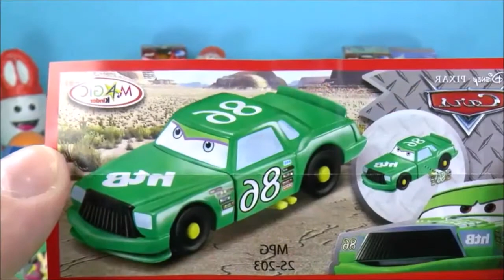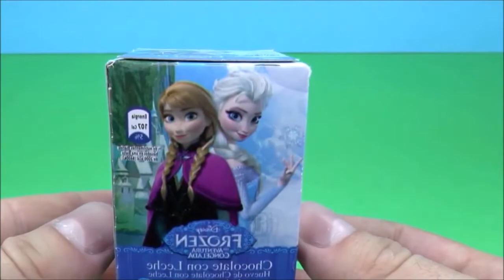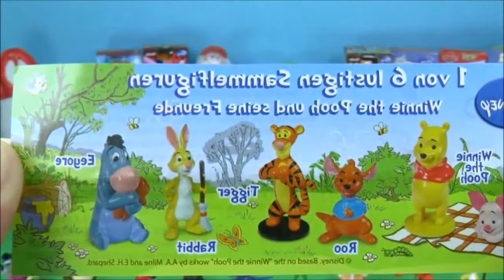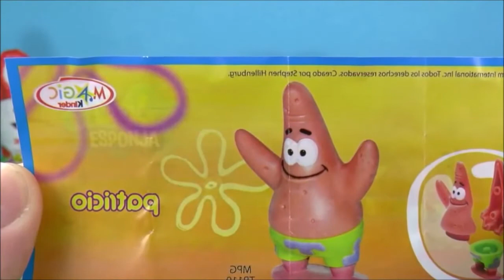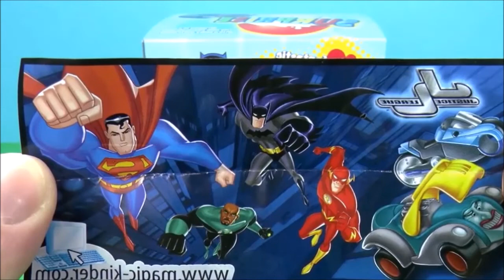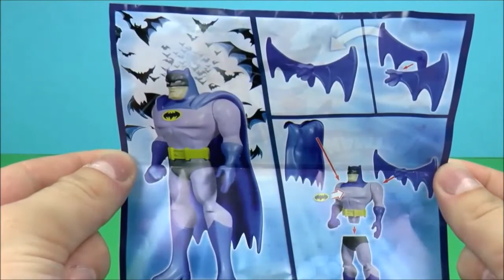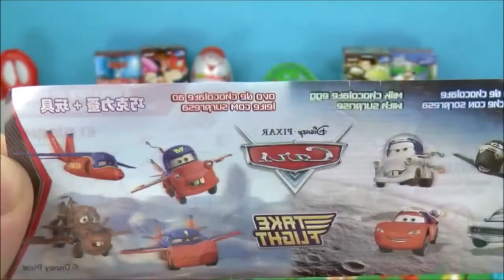HUEVOS SORPRESA: PEPPA PIG, DORA LA EXPLORADORA, MICKEY MOUSE, PRINCESAS...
HUEVOS SORPRESA: PEPPA PIG, DORA LA EXPLORADORA, MICKEY MOUSE, PRINCESAS DISNEY, BOB ESPONJA, CARS, MONSTRUOS SA, WINNIE DE POOH Y MUCHOS MAS